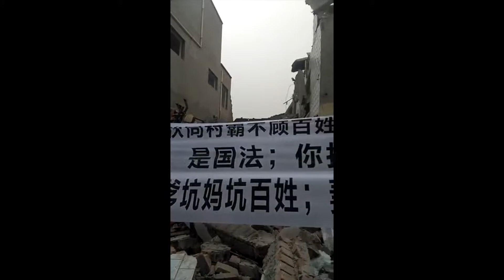河南安阳文峰区强拆情况（受访者独家提供）